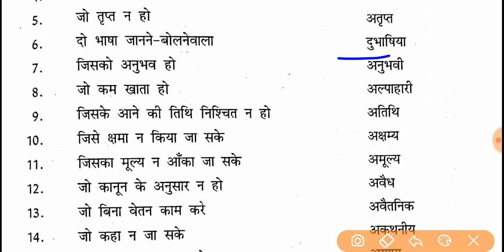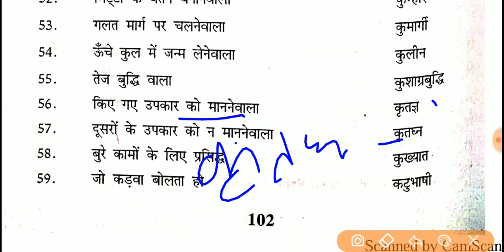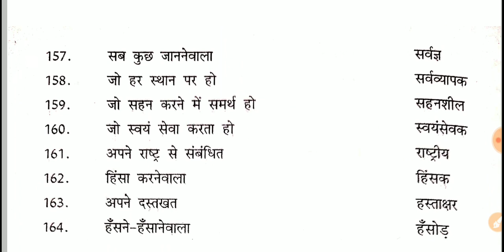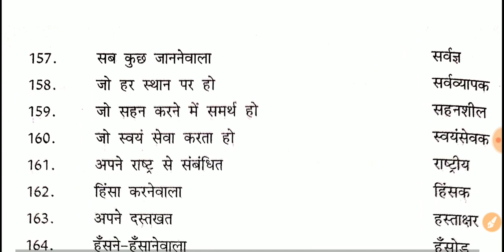Rpsc First Grade सामान्य हिन्दी(वाक्यांशों के लिए एक शब्द) माध्यमिक शिक्षा बोर्ड की पुस्तक से👍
Rpsc First Grade सामान्य हिन्दी(वाक्यांशों के लिए एक शब्द) माध्यमिक शिक्षा बोर्ड की पुस्तक से👍 by Dr Ajay choudhary